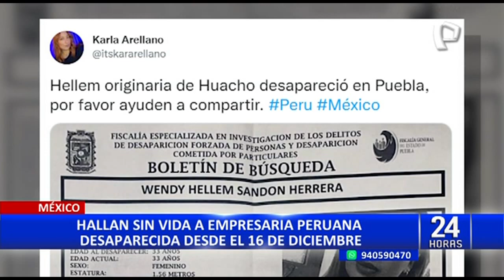Empresaria peruana desaparecida 7 días en México habría sido descuartizada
Wendy Sandon Herrera, de 33 años de edad, reportada como desaparecida desde el pasado 16 de diciembre en Puebla, México, habría sido descuartizada por su pareja, según las autoridades mexicanas.

Cámaras de seguridad de Puebla captaron a la pareja de la joven, principal sospechoso del presunto crimen, retirando de manera sospechosa bolsas de basura de la vivienda.

Tras no tener noticias de Wendy, los padres de la joven viajaron a México y contactaron a las autoridades, quienes intervinieron a la pareja de la peruana, de nombre Darío.